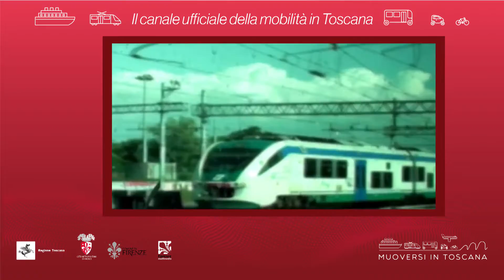Muoversi in Toscana - Edizione delle 14 dell'8 luglio 2018